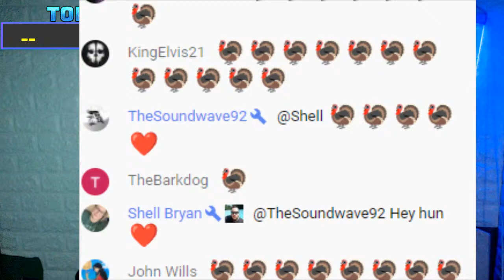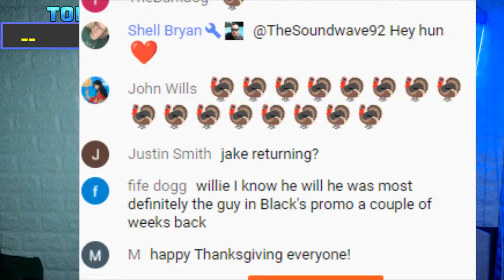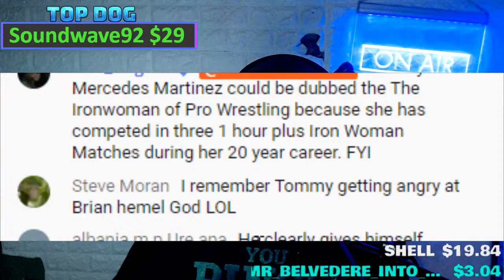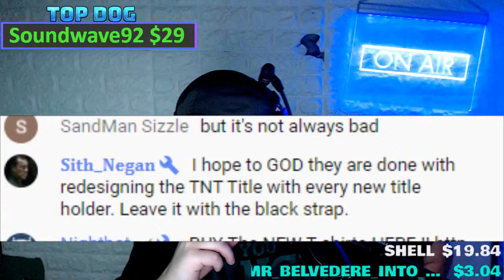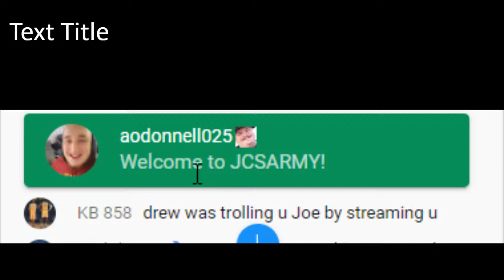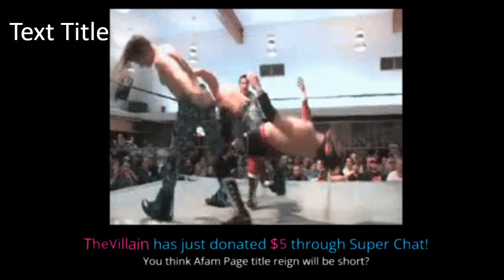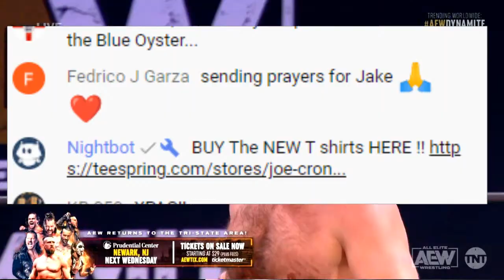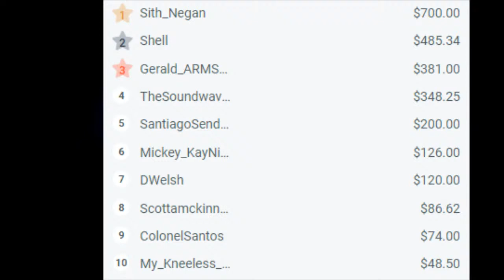AEW Dynamite Chris Jericho RETURNS 12/29/2021 - NEW Years SMASH ! Live Highlights & Review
AEW Dynamite 12/29/2021 NEW Years SMASH ! Live Highlights & Review AEW WWE #2022 chris jericho Returns

$4.20
$5 BUMM $5
$8 Gritty

Brian Owens
Ryan Pearlz
Mike Shaw
Cody mastro
Humble2B
Skittles
Alan Stober
Shell Bryan
Jman fromkc
colonelstutters
Kevin Murphy
ColdBrewKrew
Steveo
Duane Crenshaw
Joseph Lightsey
extreme shaft
Sith_Negan
NickY J
Chad Lafave
Adtr 210
Gordon Bombay
Drewbar100
CJ REALLA
Relic827
Justin Mcneil
Matt Rossmeier
Alex O'Donnell
Jeremy Brooks
JDVenom
starsrm

Sith NeeGAN
Joe Compton ( reneGod )
Drew
JuneBug
Dwelsh
ItsBulzie !
Schleppy13
Justin Mcneil
DMOON
Jason Tarr
Sith Neegan
SoundWave92
TheBear1322
Gorilla Strong
Nikki T
The Goon
TNA_Better Than WWE
JustCallmeLuke
NullDeath
ABELsalasJR
BADOMEN666
WoolhatDemon
AruShinchu
Lemon

JDfromny206 wrestlelamia
Joe Cronin
wwe